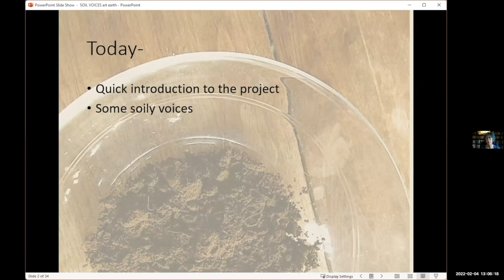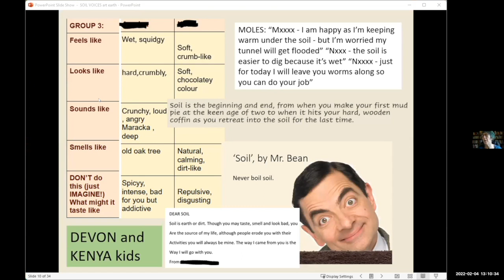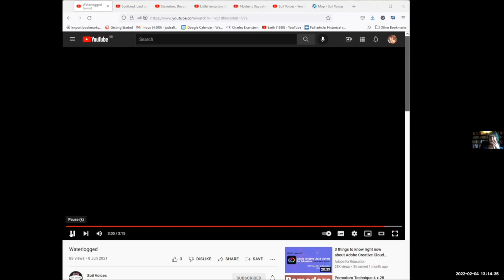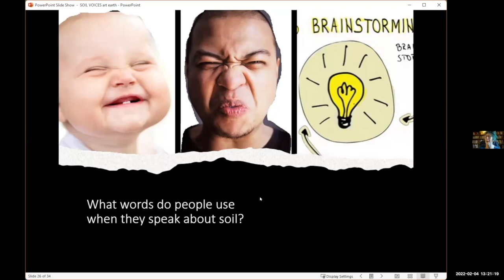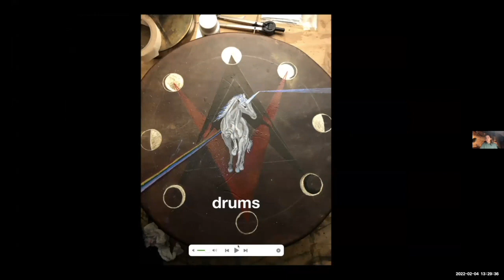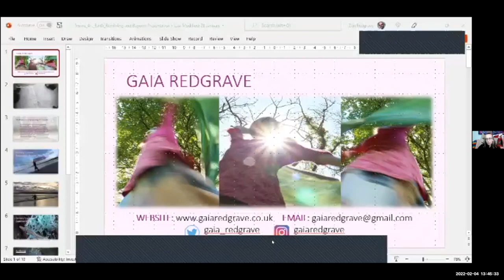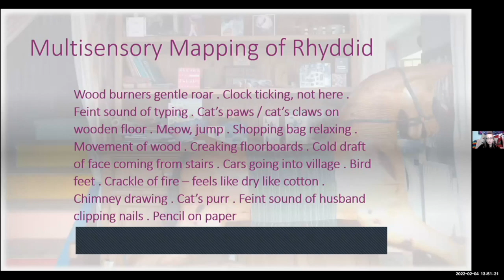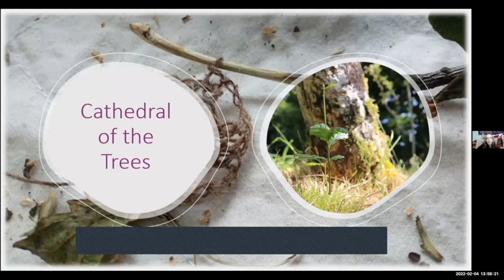First Friday February 4, 2022 with Jude Allen, Natasha Clarke and Gaia Redgrave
With guest artists Jude Allen, Natasha Clarke and Gaia Redgrave.

First Fridays were initially a shared lunch followed by some kind of artist sharing. Once Covid became established First Friday went online and it is those session you see in this collection. We remained online until the last event in December 2022 because it allowed us to reach a much broader and widespread community.